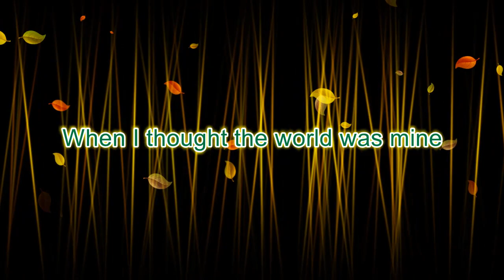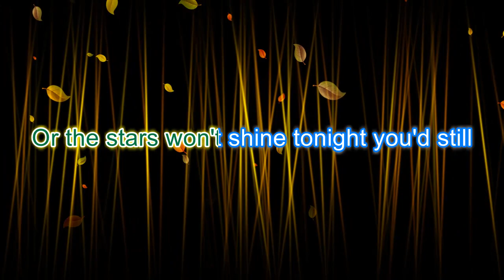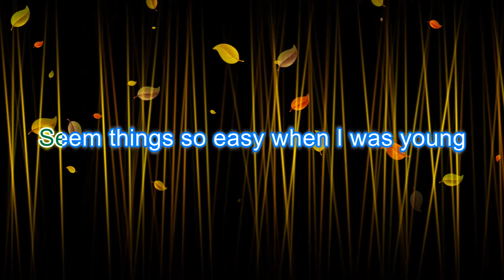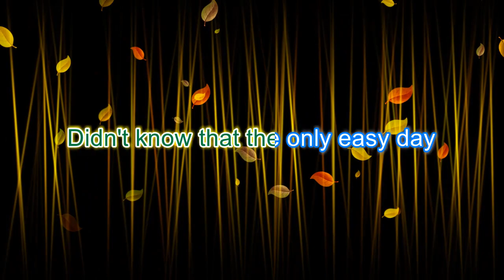The Only Easy Day Was Yesterday